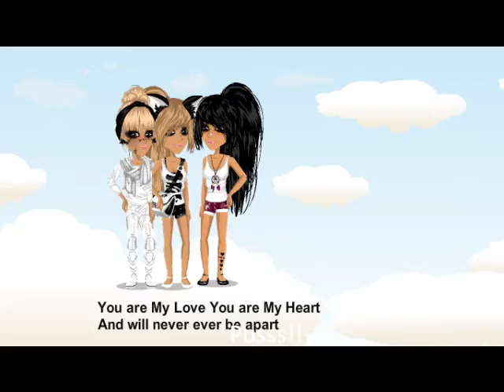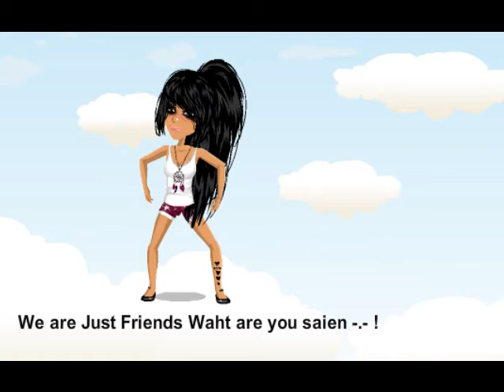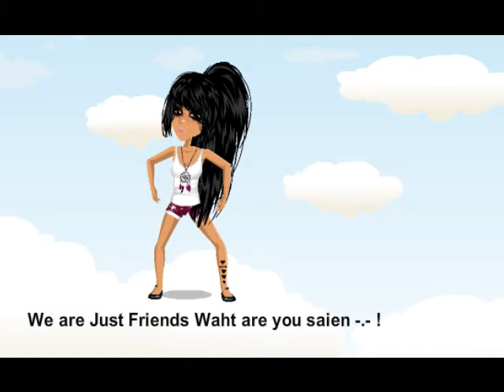Tine 3!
Älskarerr